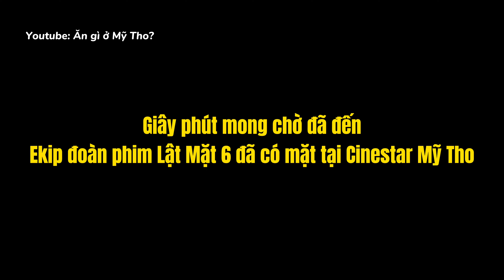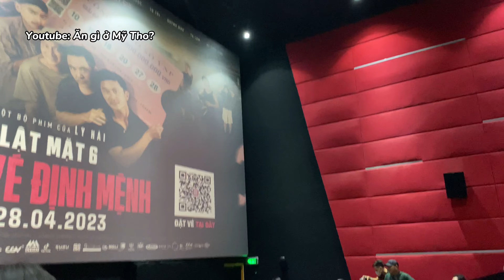FULL Cinetour Ekip phim Lật Mặt 6 tại rạp Cinestar Mỹ Tho - Ăn gì ở Mỹ Tho?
Follow/ Đăng ký ủng hộ tụi mình nhaaa 🥰

Bản quyền thuộc về: Ăn gì ở Mỹ Tho? - không reup dưới mọi hình thức (Copyright: What to eat in My Tho?  - do not reup in any form)